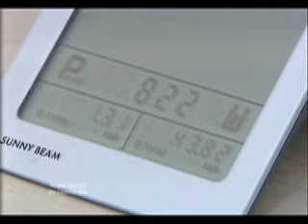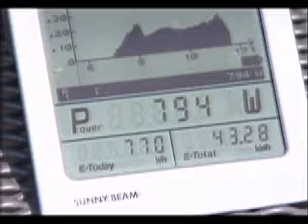Photovoltaic installation in Saffron Walden, Essex.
The installation of Photovoltaic panels on a roof in Saffron Walden as reported by Anglia News on 12th April 2010.